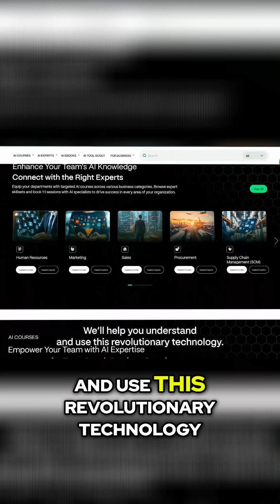NVIDIA's Game-Changing AI Computer: Unveiled from an Oven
Discover NVIDIA's revolutionary AI technology that's smaller than a smartphone yet as powerful as a supercomputer. Jensen Huang's unique launch showcases a future where anyone can access unmatched AI capabilities. Join AIX in exploring this groundbreaking innovation!